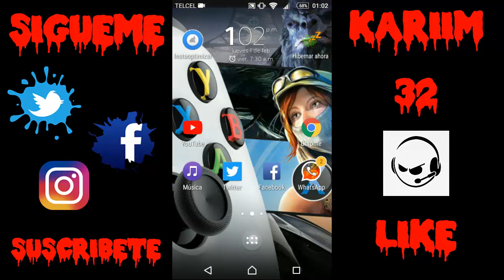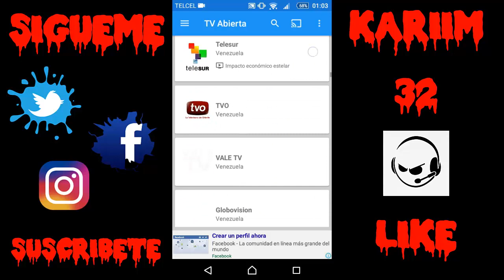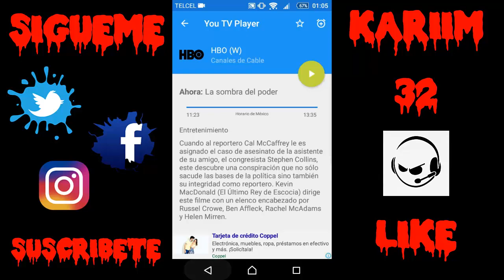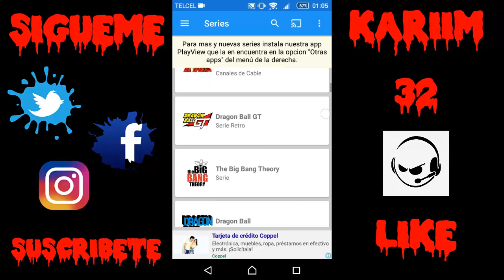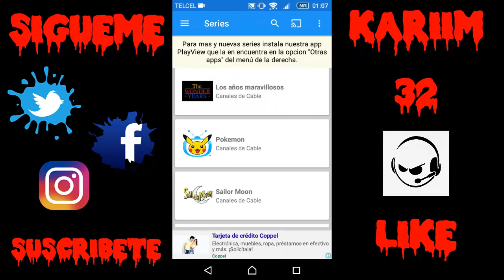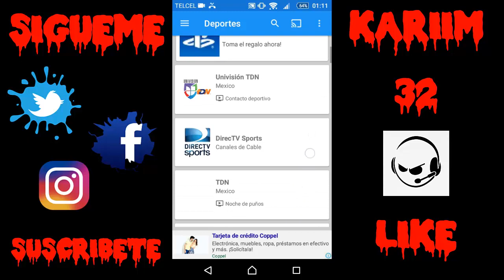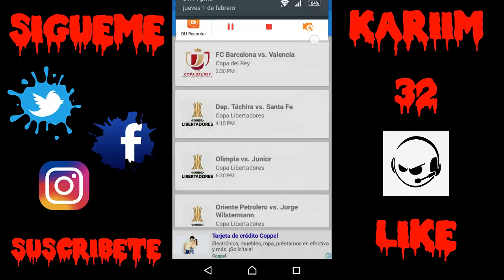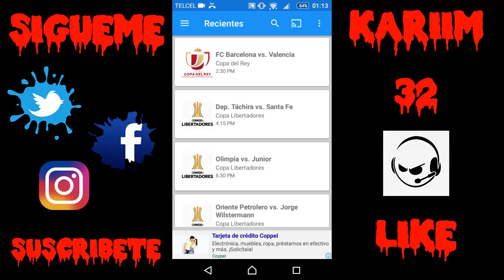tv de paga gratis en android you tv player marzo 2018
Bienvenidos al canal KARIIM 32 espero que disfruten de este video.

TV GRATIS PARA ANDROID

Espero aprender de ustedes, acepto consejos y sugerencias siempre con respeto, también informo que estoy empezando en youtube y no dispongo de los medios ni conocimientos avanzados para producir contenido profesional como otros canales mas grandes, pero desde este pequeño canal poco a poco aprenderemos y avanzaremos.

dame un like te lo agradecere mucho

gracias. un gran saludo